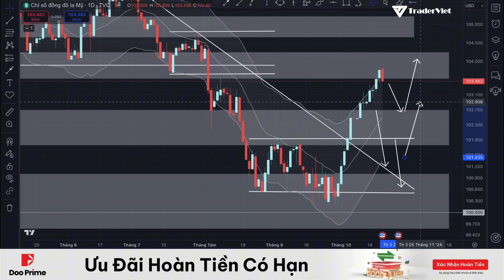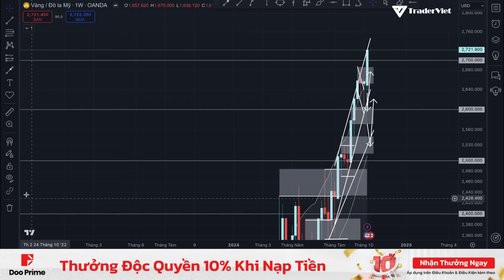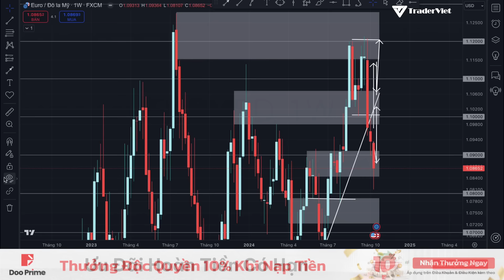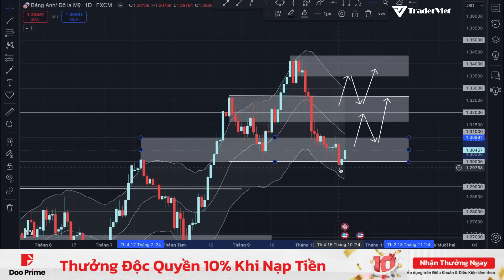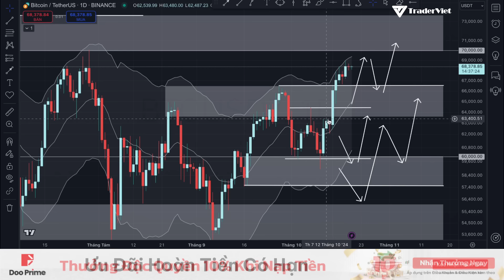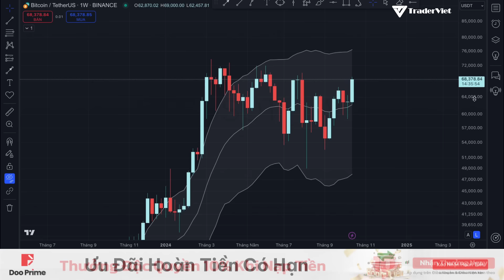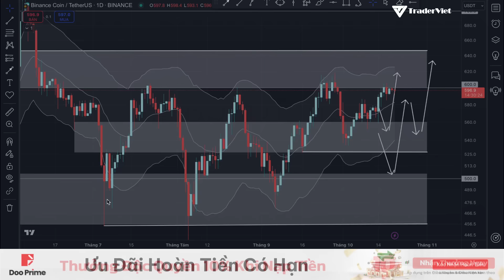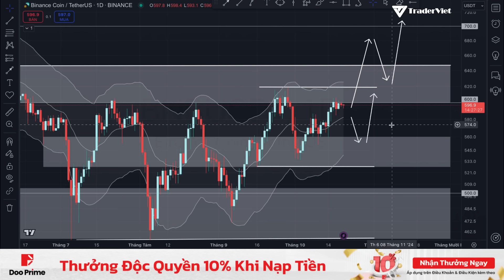✅ Phân Tích VÀNG - DẦU - FOREX - USD INDEX - CRYPTO Theo Price Action Tuần 20-26/10 | TraderViet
Video phân tích VÀNG - DẦU - FOREX - USD INDEX - CRYPTO theo Price Action sẽ được admin của TraderViet thực hiện và đăng vào mỗi Chủ nhật hàng tuần cho anh em  tiện theo dõi. Hi vọng video sẽ đem lại nhiều lợi nhuận hơn cho các bạn!
Chương trình ưu đãi hoàn tiền có hạn lên đến $200